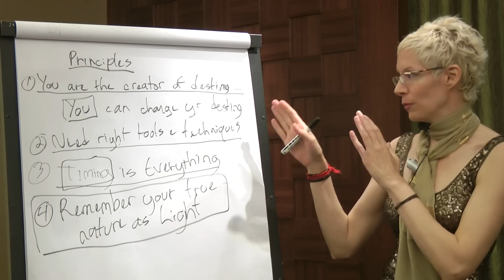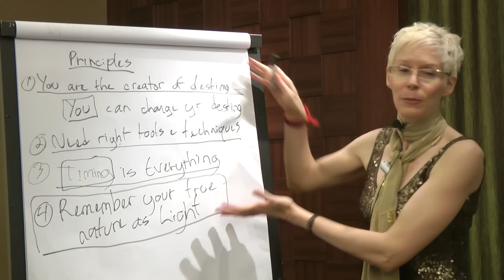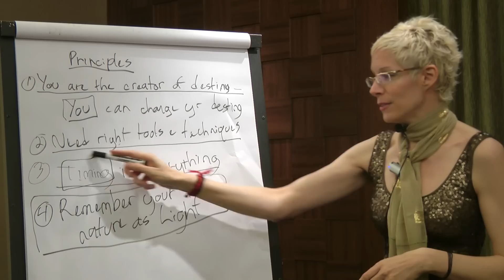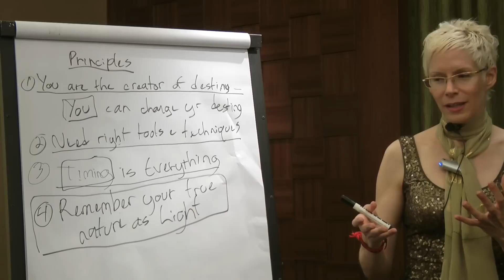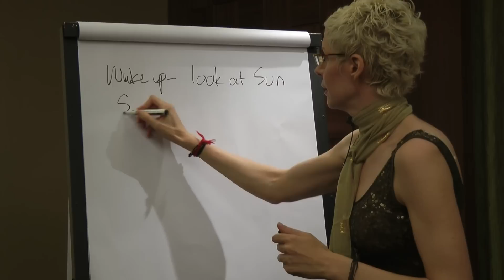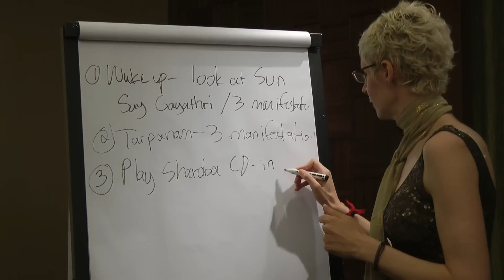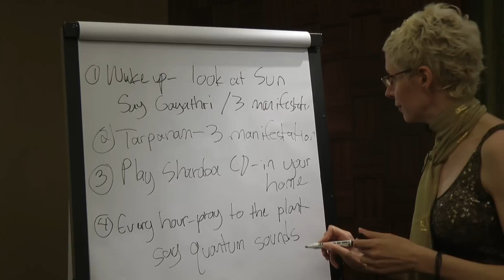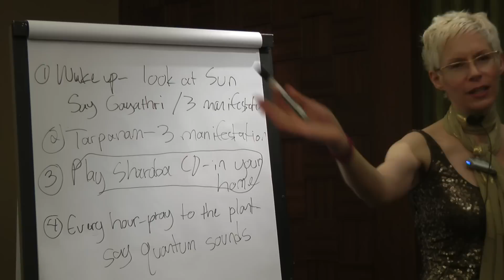Bringing It All Together - Your Daily Practice: Mohini's "A New You For The New Year" Seminar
To attend Part 2 of Mohini's "A New You For The New Year" Free Seminar,

For free trip flyer on upcoming LAKSHMI SHREEM BRZEE Wealth and Financial Abundance Powerspot Trip to India (1 to 6 June 2012),